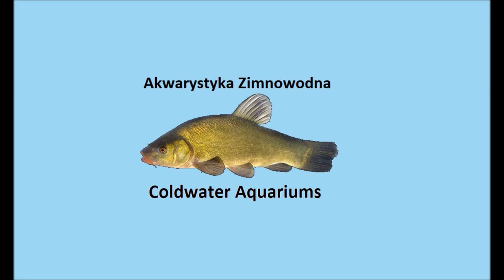Węgorz je żywą krewetkę || Eel eats live shrimp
W dzisiejszym filmie zobaczycie karmienie pogoń węgorza za żywą krewetką bałtycką

In today's movie you will see eel feeding and chasing live shrimp